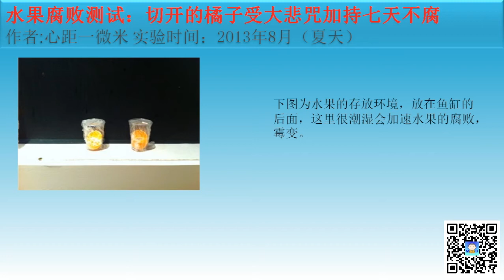5水果腐败实验：切开的橘子受大悲咒加持七天不腐-Fruit putrefying experiment: mantra blessed orange was kept fresh for 7 days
水果腐败实验：切开的橘子受大悲咒加持七天不腐
Fruit putrefying experiment: mantra blessed orange was kept fresh for seven days by the great mercy mantra

Support our Mutual Blessing Channel:
打赏支持【互助祈福】频道：